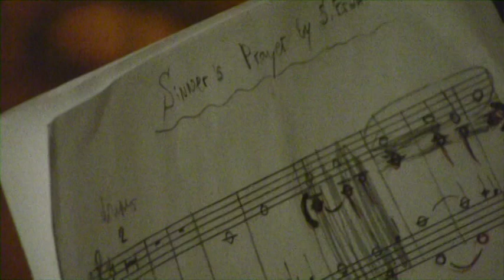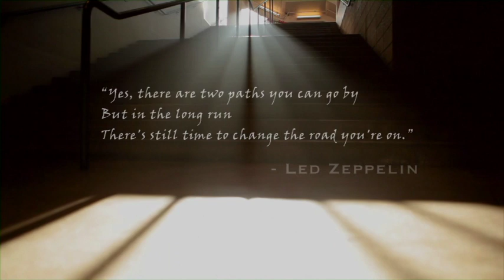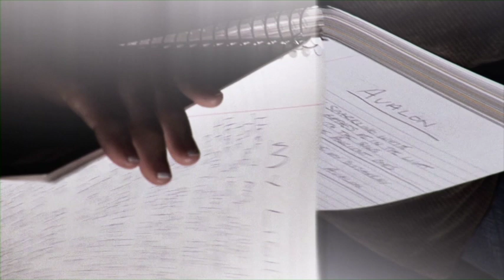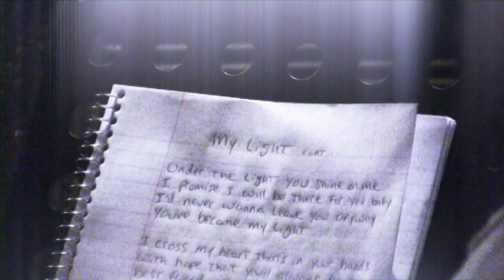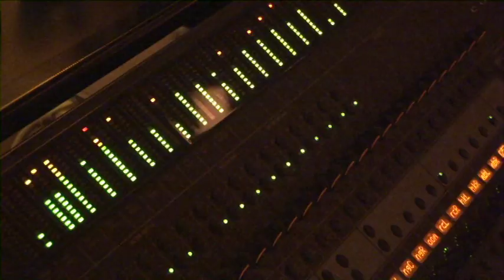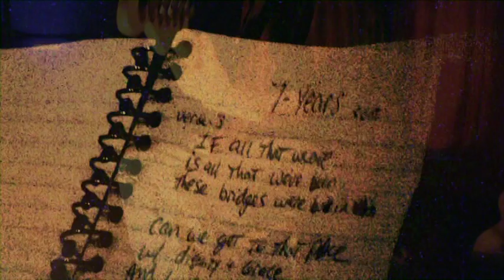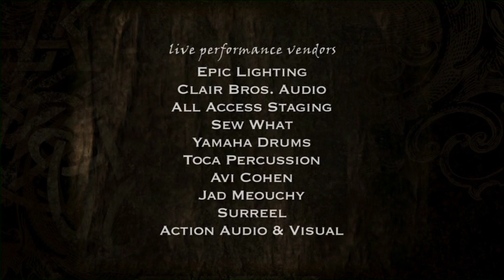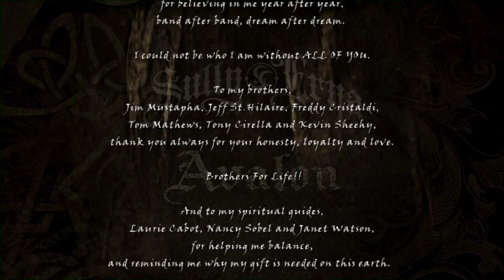Sully Erna - The Journey To Avalon (Documentary)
The journey through one amazing record !!!